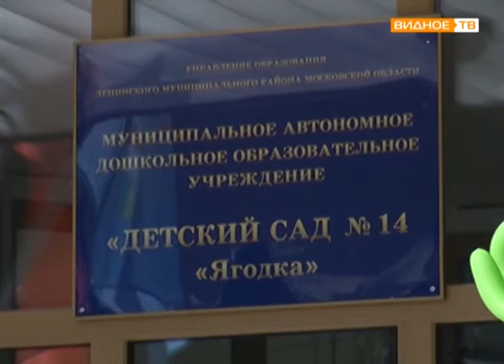"Ягодка для детей" - открытие детского сада в посёлке Володарского